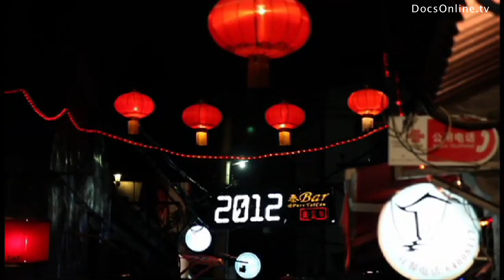Student protest China: Tiananmen Square 1989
Story

As of 2013, China has the second-largest economy in the world, in terms of nominal GDP. No other country in history has risen so quickly from poverty to prosperity. How is this possible? How did the rise take place and what happened along the way? This first episode of the series China on China is a historical overview of the oldest and possibly most modern country in the world. Through images and interviews the documentary shows the important role leaders like Mao and Deng Xiaoping played in this transition, but also how citizens contributed to the new economic power China is nowadays.

China on China is an eight-part documentary series dealing with politics and daily life in todays China. After centuries of Western dominance, the worldâs center of economic and political weight is shifting eastward. In just 30 years, China has risen from longstanding poverty to being the second largest economy in the world, faster than any other country in history. What China says and does is therefore of great importance to the entire world. The series provides a rare insight into the reinvention of this Eastern superpower.